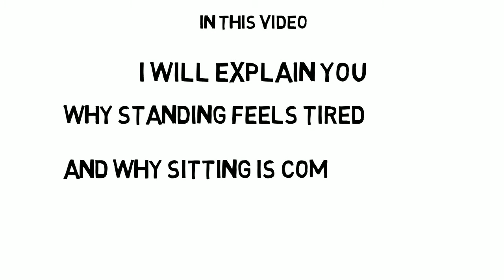बैठना आरामदायक क्यों होता है ?| WHY SEATING IS COMFORTABLE AND STANDING IS NOT | THE LOGICAL TALK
IN THIS VIDEO I WILL EXPLAIN YOU WHY SEATING IS COMFORTABLE AND WHY STANDING IS UNCOMFORTABLE AND PAINFUL.

QUESTION ANSWERED

1) why seating is comfortable
2) why standing is uncomfortable
3) why standing causes tiredness

Please Add Me On Your Social Media.